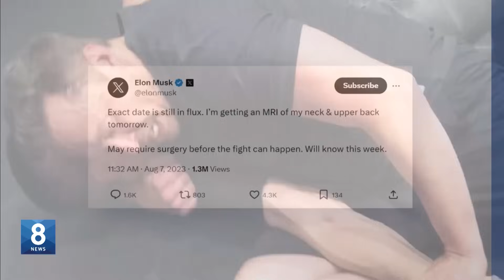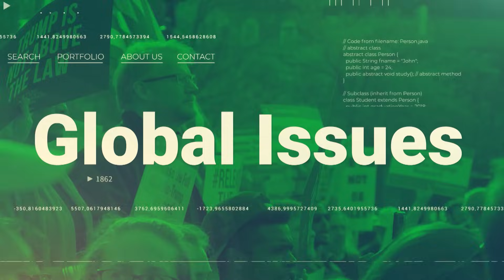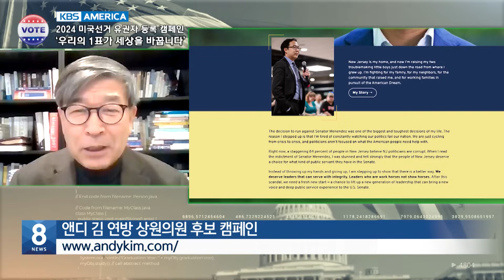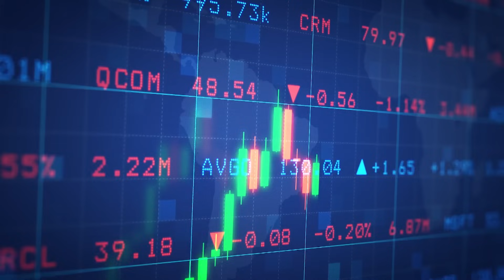“저 암 환자 에요!” “네 기다리세요!”... 치료 절차 심각 / KBS AMERICA 2023.12.29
1.20피트 파도 덮쳐, 주민들 피해 속출
2.트럼프, ‘메인주’서도 후보 자격 박탈
3.'나사 빠진' 737맥스 여객기…항공사에 검사 요청
4.암환자들 ‘사전승인,치료’ 기다리다 화 당해
5.“올해 최고 ‘사고뭉치 CEO’ 머스크”
6.맨해튼 타임스퀘어 새해맞이 볼 드랍 행사
7.러, 최대 규모 공습 최소 30여명 사망
9.미 ‘비밀 우주선’ 발사
10.2024 선거기획 '미국 정치 다이제스트'
11.날씨, 증시